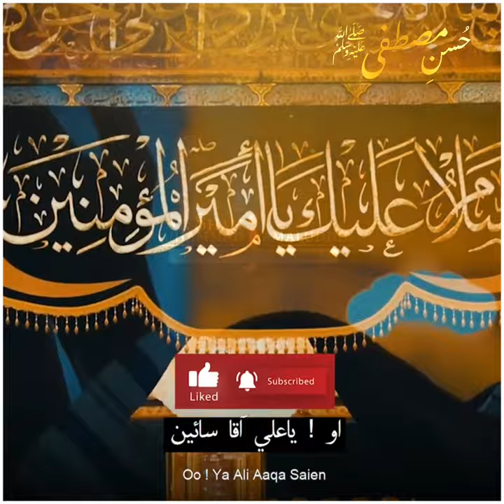Husne Mustafa ﷺ | Ya Ali Mola Saien a.s | Abde Mustafa Jamal uddin Baghdadi sab